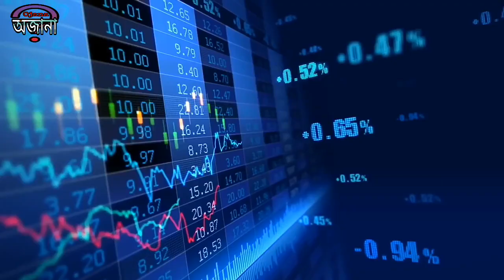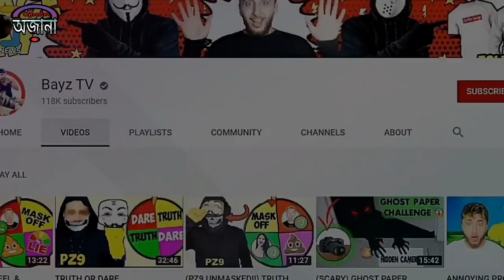অদ্ভুত এবং ভয়ংকর কিছু Mystery Box | Dark Web | Ojana | অজানা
.Video Discretion.
Neme : অদ্ভুত এবং ভয়ংকর কিছু Mystery Box.
100 000 mystery box dark web,
1000 dollar mystery box dark web,
insane 20000 dark web mystery box,
50000 mystery box dark web,
500 dollar mystery box dark web,
5 mystery box dark web,
mystery box dark web 5 boxes,
dark web mystery box 911,
mystery box bangla,
mystery box free fire,
1 million mystery box,
2 chilling deep web horror stories,
llama arts deep web 2,
2 mascot deep web,
5 deep web horror stories,